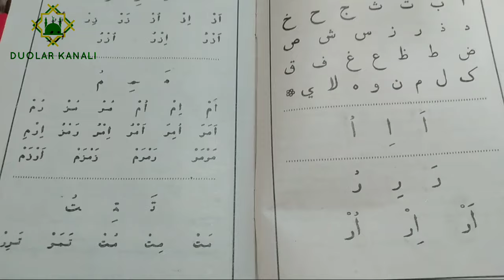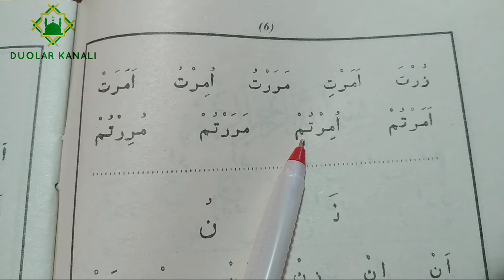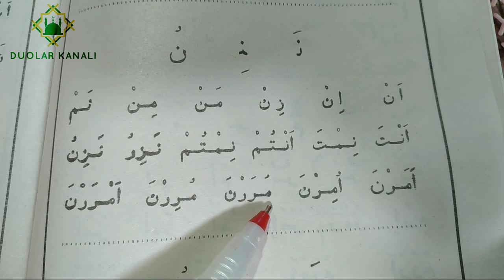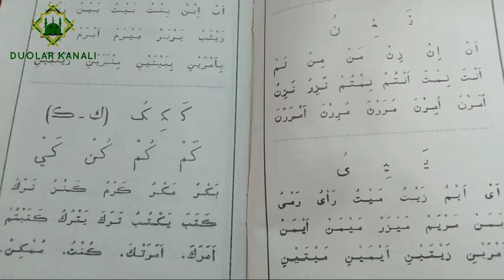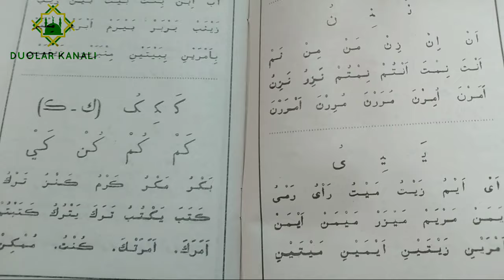Муаллим сони 3-дарс | Муаллим сони узбек тилида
Ассаламу Алайкум Ва Рохматуллох
Дуолар Каналимизга Хуш Келибсиз

Аввалги Видеойимиз